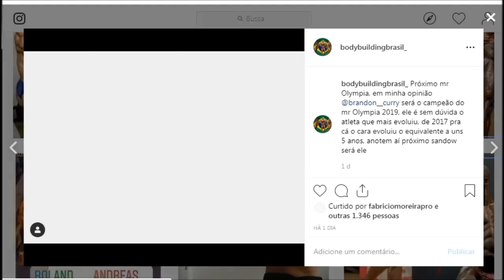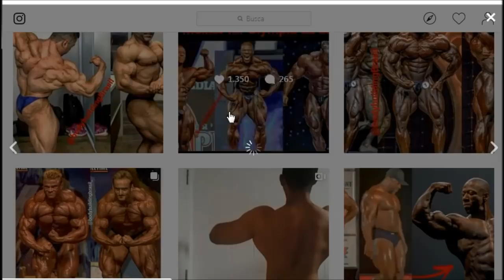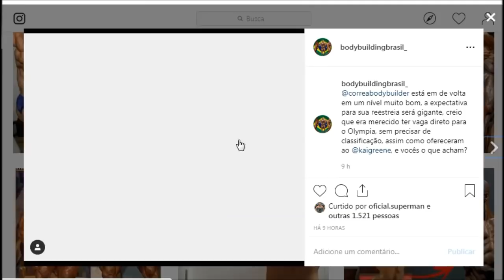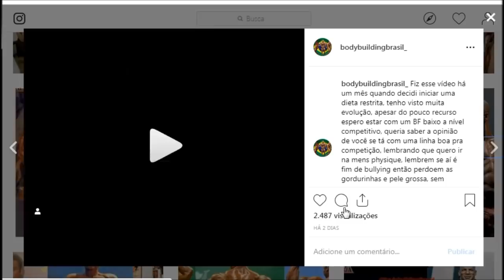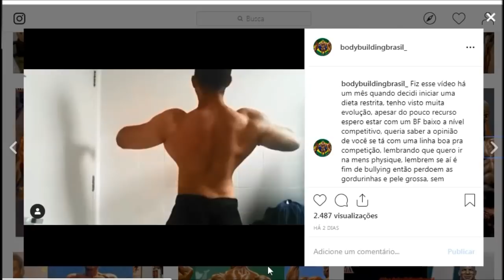SHAWN RHODEN NÃO VAI LEVAR O OLYMPIA 2019 GUEST POSING OFF DO TERROR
link do vídeo de off season

Brolly pharma contato
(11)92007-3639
Link para whatsapp

 cupon EVOLUTIONSARMSBUILD